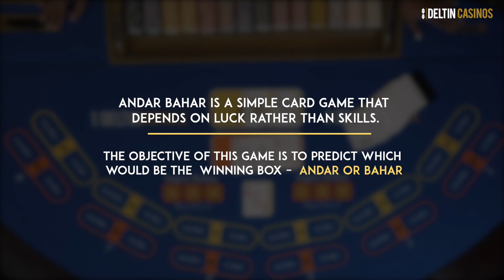Learn To Play | Andar Bahar | Deltin Casinos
Next in our Learn To Play video series is an immensely popular Indian casino game,  Andar Bahar.

BASIC RULES OF THE GAME

FIRST BET

The game starts when the Joker card is exposed. You have an option to wager the ‘1st Bet’ either on Andar or Bahar. Cards are dealt on Bahar first and then on Andar. If the first card dealt on Bahar is the Joker then all the bets on Bahar will be paid 25% of the bet and Andar will lose. If the first card for Andar is the Joker then all the bets on Andar will be paid even money. Bahar will lose.

SECOND BET

After one card is drawn on both sides and the Joker is not exposed then the dealer will announce to wager on the ‘2nd Bet’. Now you have an option to wager the 2nd Bet. If the first card of the second ‘Bahar’ bet is a Joker then all second bets on Bahar will be paid 25% of the bet and 1st bet on Bahar will be paid even.